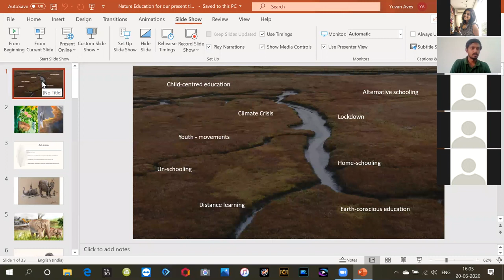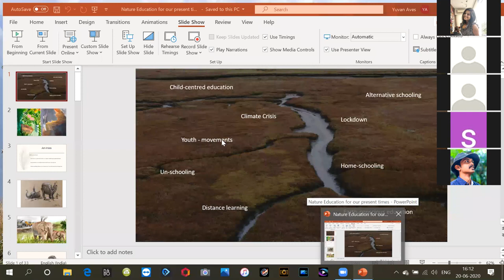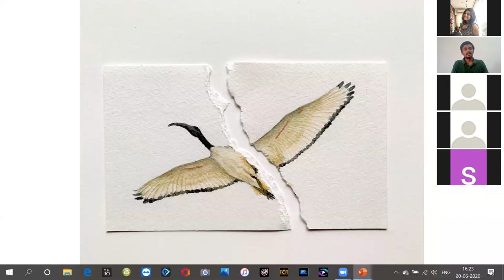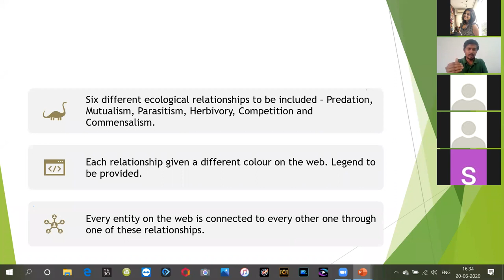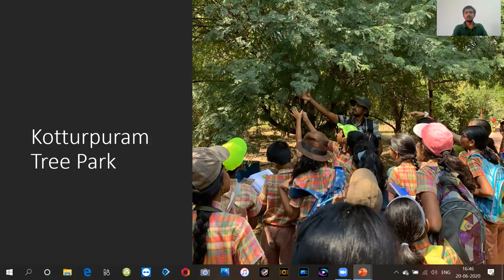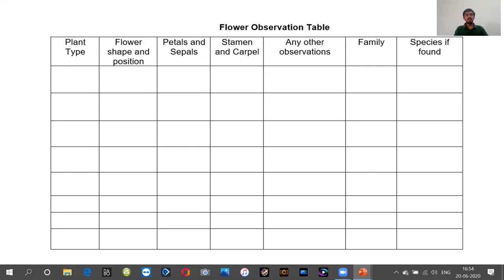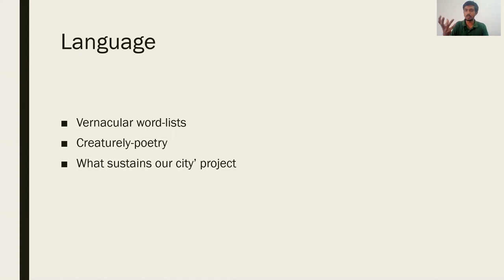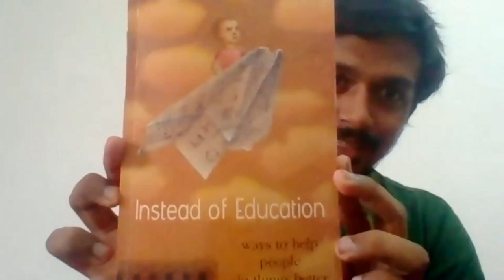Nature Education for the Present Times | Weekend wild webinars | Yuvan | Thicket Tales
WEEKEND WILD WEBINAR :  Date: 20th June 2020
This session will explore the role of Nature education in the current times and its role in the holistic development of children.

 We will do this by looking at some example lessons/activities and their philosophical basis and how they can be crafted for the context a child grows in.

Hosted by Yuvan,
"Yuvan is a naturalist, writer and activist based in Chennai. He's also spent many years developing curricula for nature education in schools.

Thicket Tales curates a platform to bring more stories, wildlife, researches, and conservation measures from forests. We conduct webinars, live chats, and activities on various wildlife themes every weekend.
Our pages

Follow us for more updates on upcoming events.